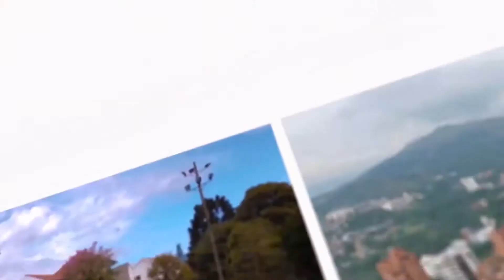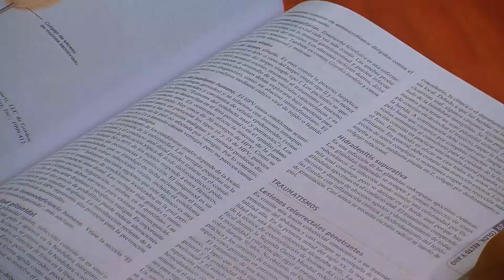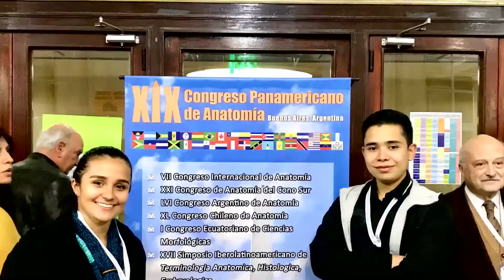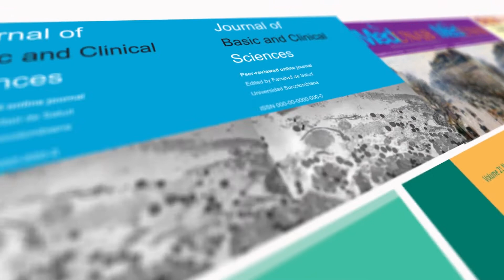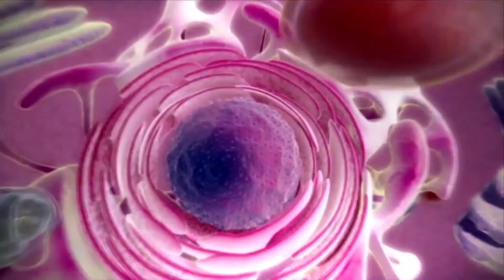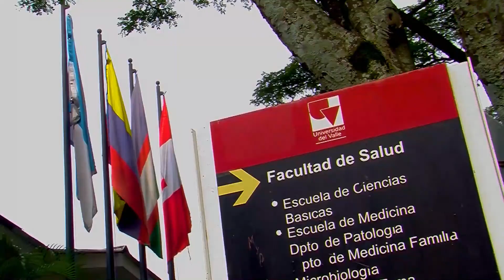Presentación Facultad de Salud 2022